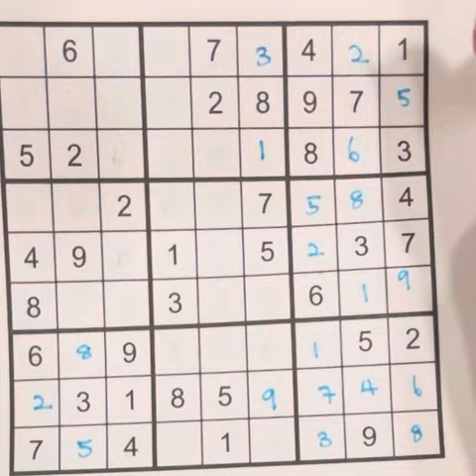Sudoku 2-Star Puzzle #10